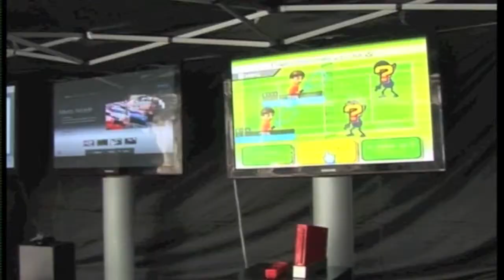Fiesta la Vuelta al Cole Plaza Curros Enriquez Pontevedra 2011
La vuelta al Cole fiesta de la Espuma 2011

Terminaron las vacaciones y llegó el momento de madrugar otra vez para volver a las aulas.
La de hoy ha sido una mañana de sueño, de nervios, y emociones para los más pequeños y también para padres y profesores. Para llegar al primer día de clase hoy los niños mostraron sus emociones,  la risa y  los llantos.
El Centro Comercial Urbano un año más, organizó la gran fiesta de vuelta al cole, en la que los niños y mayores olvidaron por un momento el  estrés que produce el retorno a las aulas y el consiguiente gasto.
A las 11 horas ya estaban preparados los,  hinchables y juegos en diferentes espacios emblemáticos del casco histórico, Plazas de Méndez Núñez, Valentín García Escudero, Curros Enríquez,en la avenida de  Santa María, Padre Luis y Sierra.
Todas las plazas llenas de niños, disfrutaron como podrán ver a continuación, de la oferta lúdica que preparó con esmero el Centro Comercial Urbano.